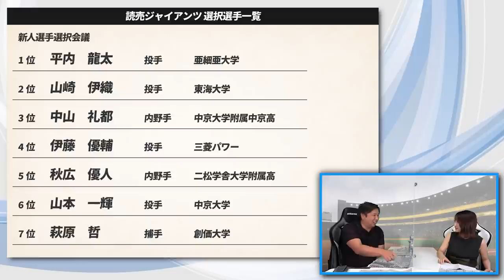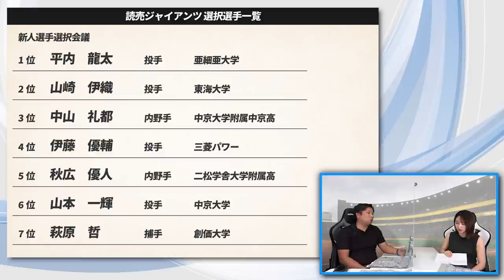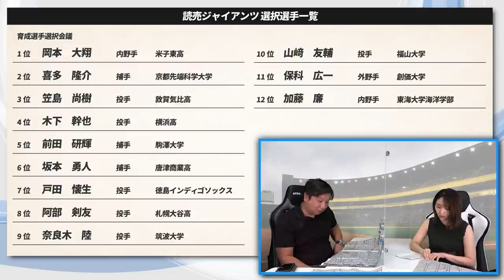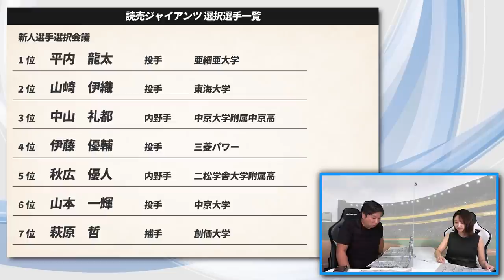【坂本勇人が若くして2000本達成できた理由とは】2020ドラフト後の各チームドラフト通信簿！ジャイアンツ編！